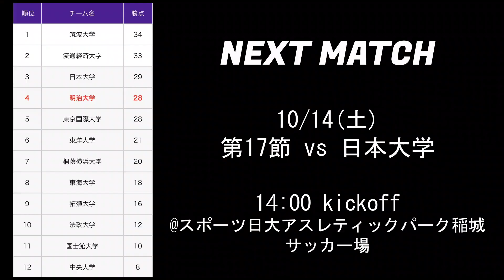太田龍之介 2ゴール！！前半の2点を守り切り、4位浮上。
【関東大学サッカーリーグ戦第16節 vs 東京国際大学】
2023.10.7 Sat. （14:00/明治大学八幡山グラウンド）

明治大学 vs 東京国際大学
明治 2(2-0)1 東京国際

太田龍之介2ゴール！！
前半の2点を守り切り、4位に浮上いたしました！

ゴール解説は、別の動画で公開いたします！

編集:マネージャー林